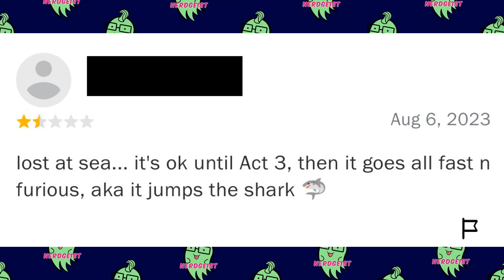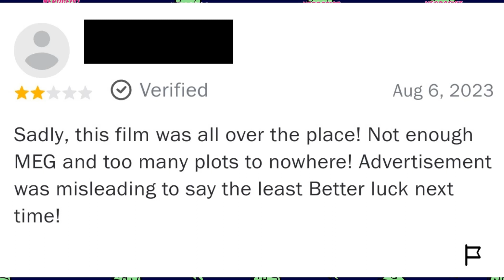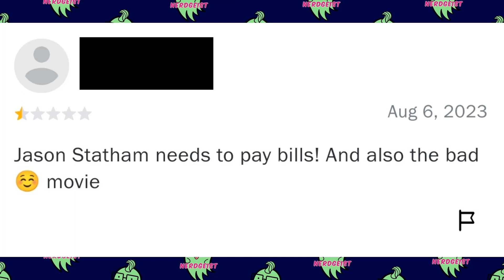The Meg 2: Did The Critics Get This One Wrong?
The Critics really hated The Meg 2: The Trench. But is that hate warranted?

Join me as I have a short discussion about this movie.

We cover the whole spectrum of entertainment & culture including TV, film, technology, comics, music, theatre, games, exhibitions, books, anime, collectables, festivals, conventions – with reviews, features & interviews. We also support creative talent and Kickstarter.